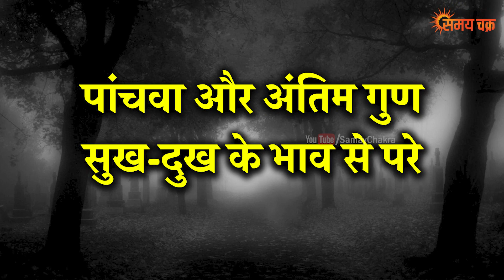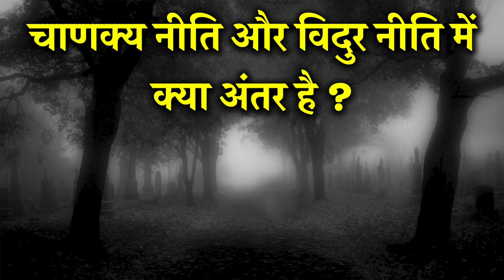पुरुष में ये ४ लक्षण हो तो आकाश से देवता भी उसे प्रणाम करते है - विदुर नीति